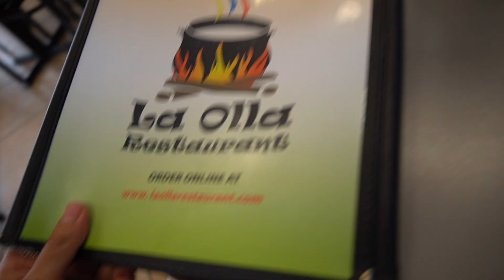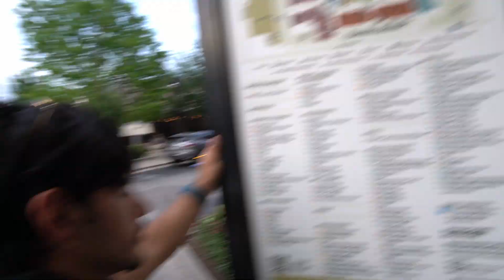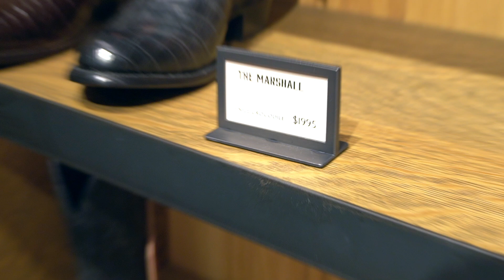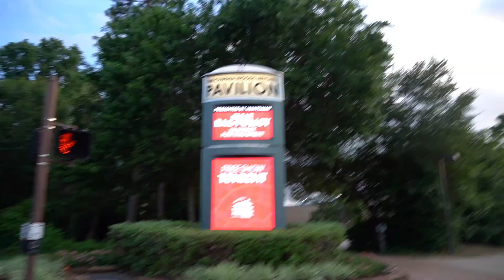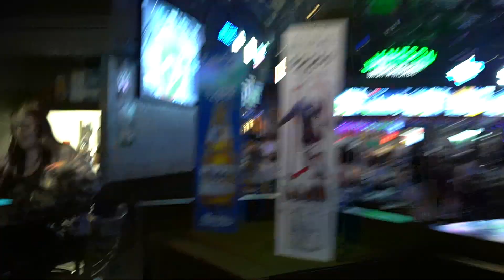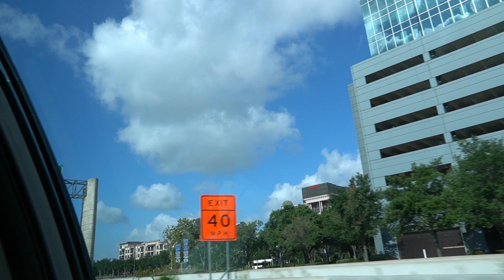The Glam life, The Woodlands.